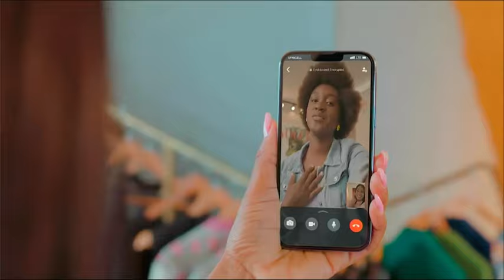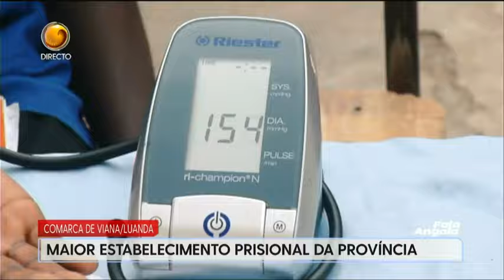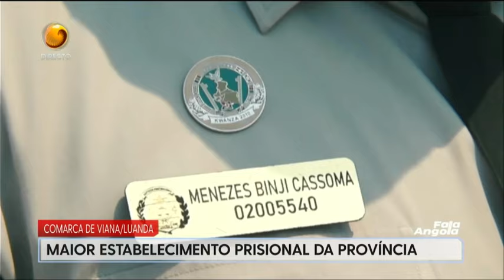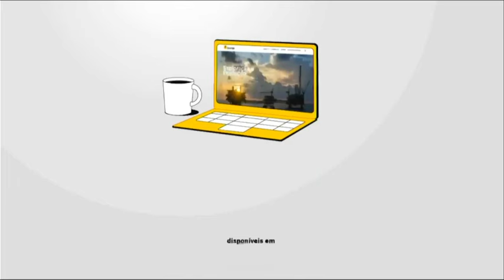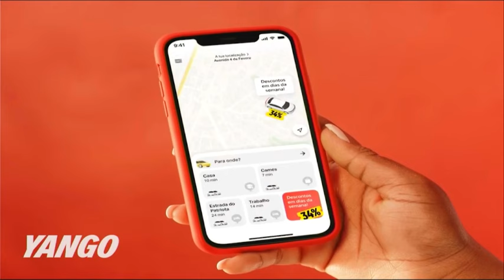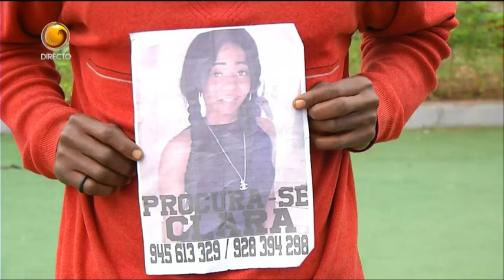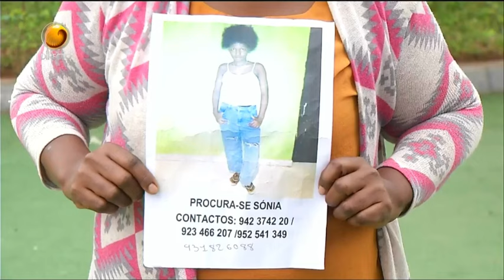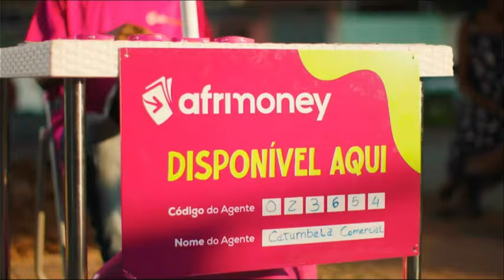Fala Angola Com: Pedro Paxi (Dia 11 - 09 - 2023 Tv Zimbo)